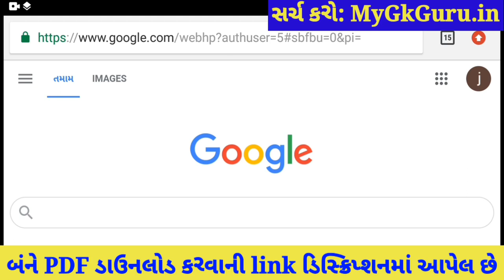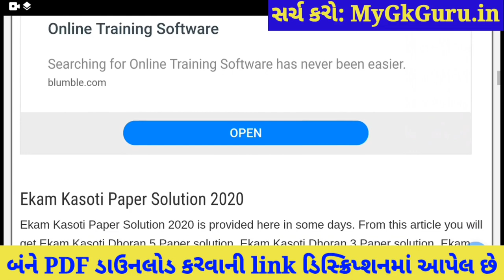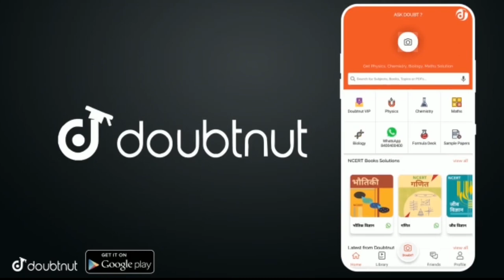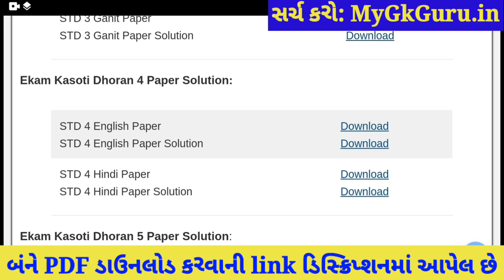💥 Dhoran 4 Ekam Kasoti Hindi Solution, STD 4 Hindi Ekam Kasoti March, Ekam Kasoti 7 Dhoran 4 2021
Dhoran 4 Ekam Kasoti Hindi Solution 2021, Dhoran 4 Hindi Ekam Kasoti March, Ekam Kasoti Dhoran 4. STD 4 Hindi Ekam Kasoti Solution 2021, samayik mulyankan kasoti std 4 Hindi.

More Features :
1) Saari important books milengi solved video solutions ke saath
2) Previous year papers, Important PDFs, Question Bank
3) Crash Course, Mock Tests, Quiz
4) India's biggest student's community
& much more

3 Crore se zyada bachho ka bharosa!!

Other Related Search Queries :
Ekam Kasoti

in this video I am providing complete Ekam Kasoti std 4 Hindi solution 2021. Hindi ekam kasoti solution March 2021.
Ekam Kasoti Solution, Ekam Kasoti Std 4, std 4 ekam kasoti March 2021, Std 4 Hindi ekam kasoti, Ekam Kasoti, Ekam Kasoti dhoran 4, Std 4 Ekam Kasoti Solution Hindi, Gujarat board, Std 4 Unit test.